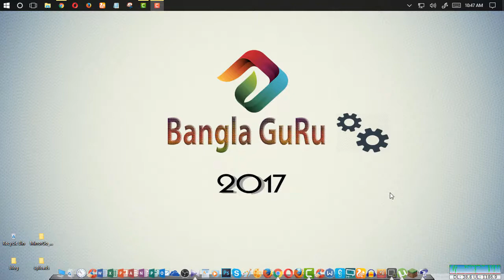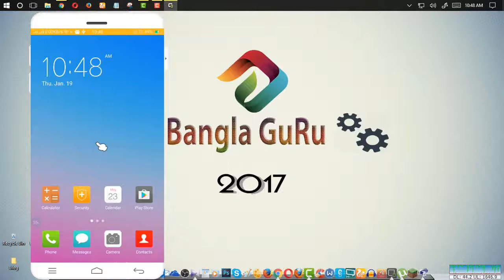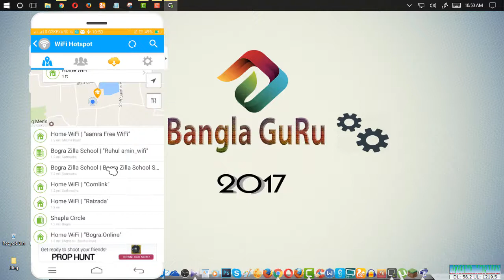How to See All Wifi Passwords Open Your Device (Very Easy) | Bangla GuRu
This video i am going to show how to open all wifi Passwords. only one software use and open your location site wifi password and another country..
Important Notice:
In This Video, I will Not Show u Any Hacking Trick.
In This Video, I will talk About Only Open All Wifi Passwords.
So If You are Looking for Any Wifi Hacking Video Please Leave our Video. Thank You

YouTube Help, Adsense Help, Blogger, WordPress, Google account problem, software download and install problem and other...